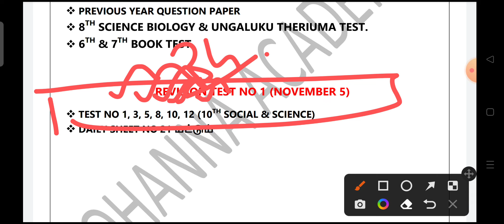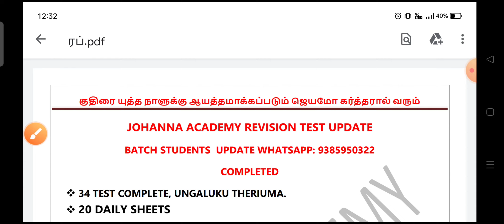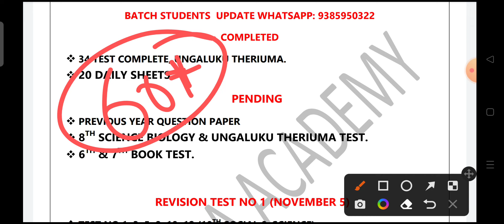TNUSRB PC BATCH STUDENTS REVISION TEST UPDATE / Johanna Academy